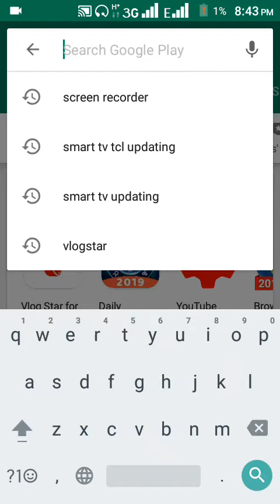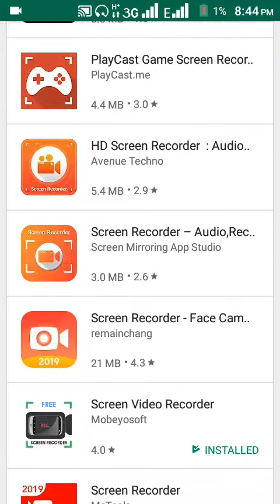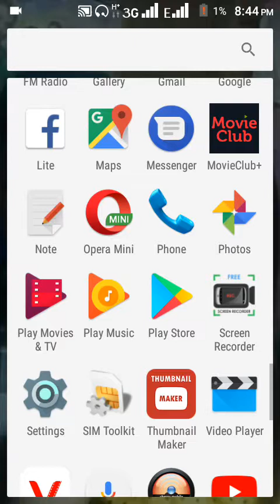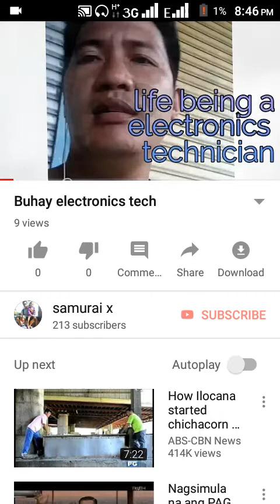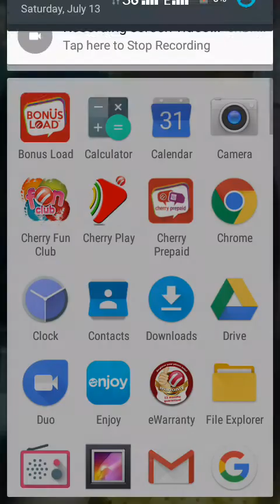Paano mag install at gamitin ang screen video recorder